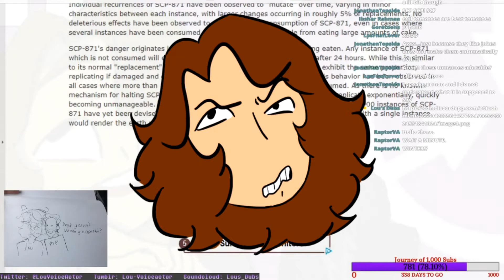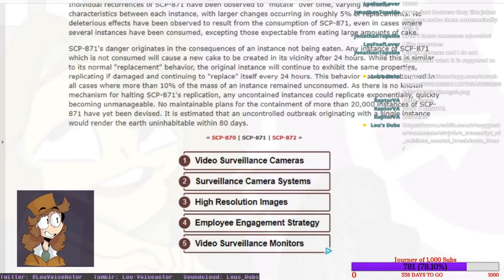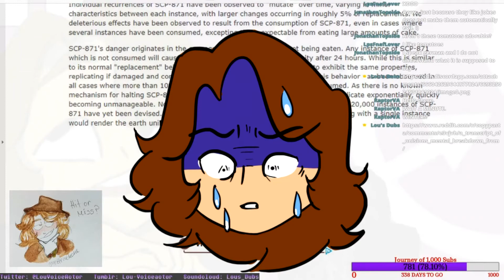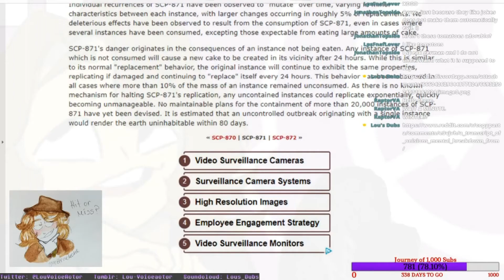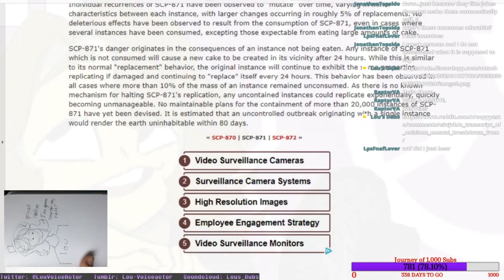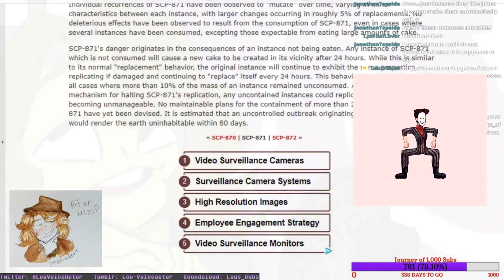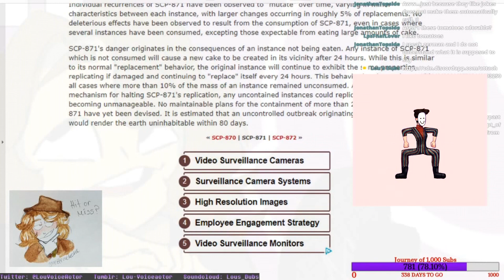SCP Containment Stream Highlights: Kombucha Rant Fiasco (Ft. Wintermelon)